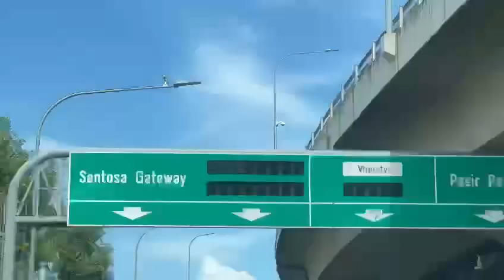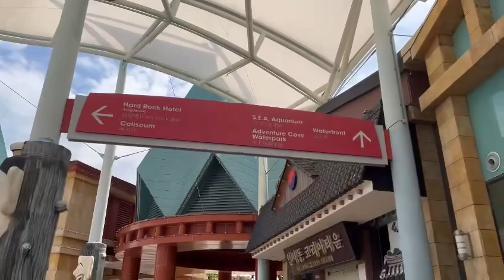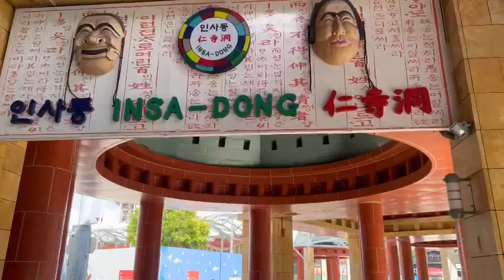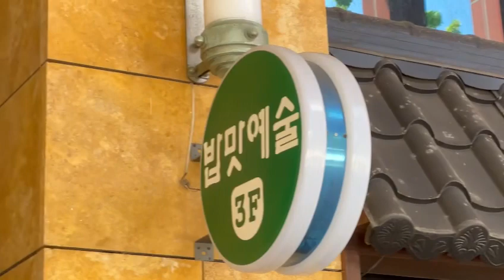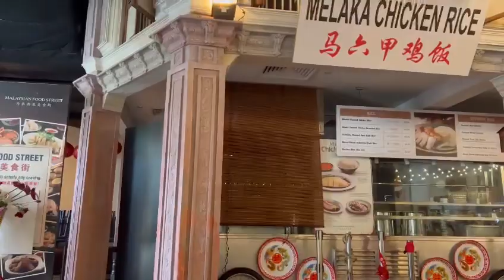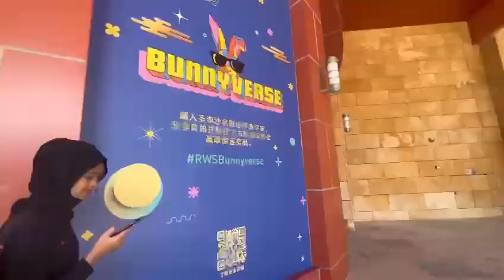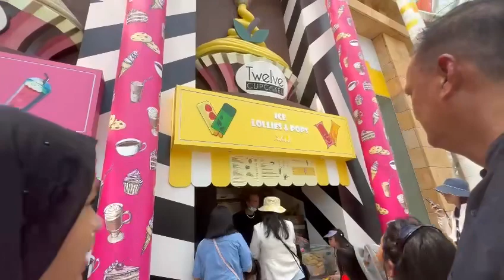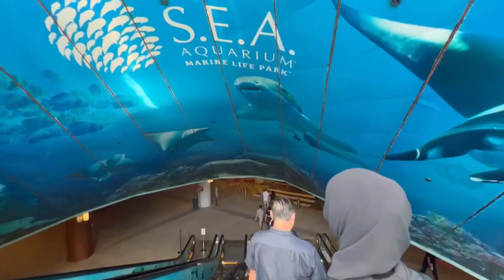Universal Studios Singapore (Music is not ours. No copy right infringement intended.)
June 11, 2023 my 50th year